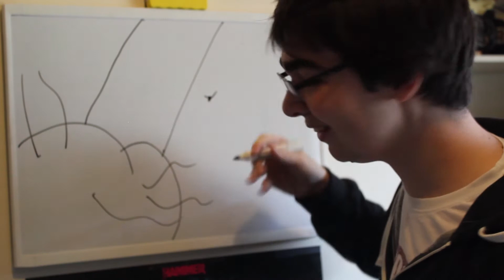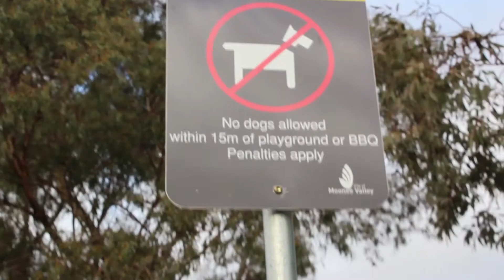Skinz 'n' Tubz - Gag Reel III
Gag Reel III